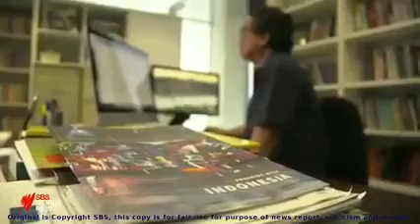media luar negri menayangkan 1 desember 2021